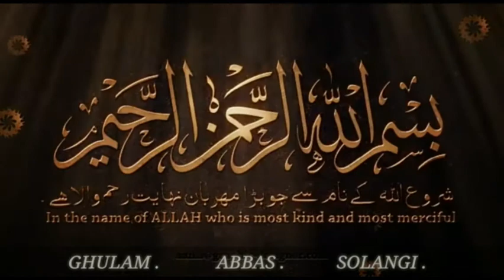MOLLANA Abdul RASHEED JAGIRARI INSAAN KO USKI OOKAAT YAAD DILADENE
10 Muharam At Pir JO Goth 2019

Raheem  Bux Somroo new byan At PIR JO GOTH